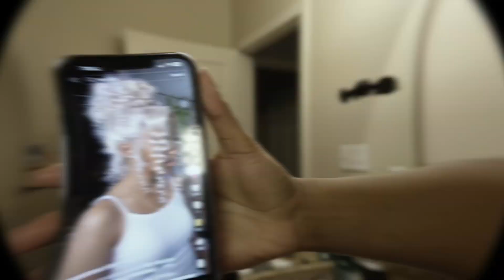Birthday Series|14 Days of Content| Updo Hairstyle| Makeup Therapy